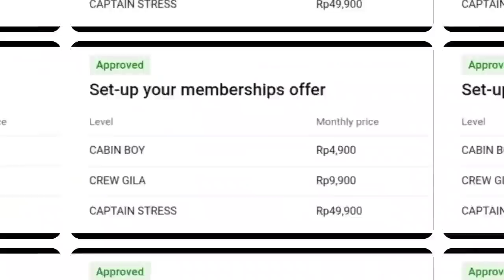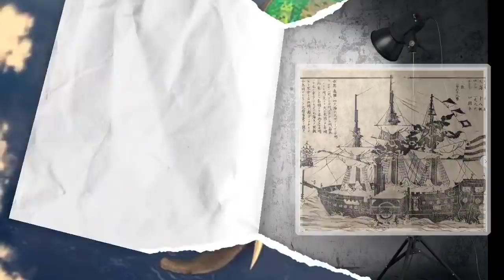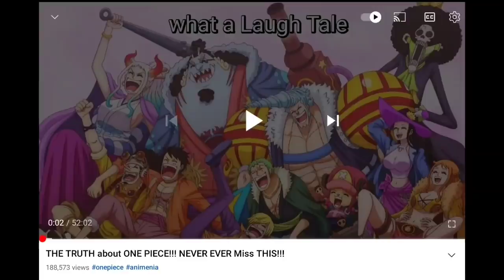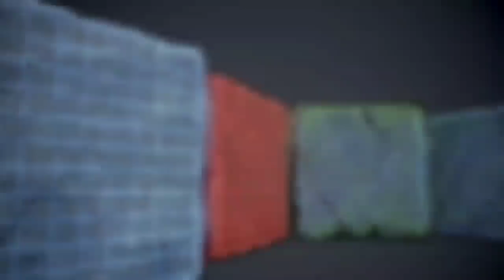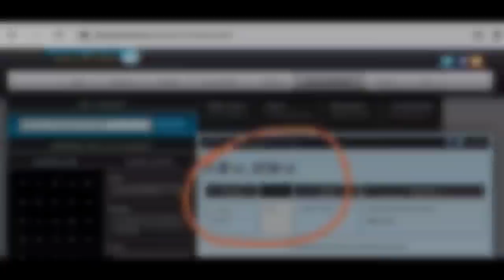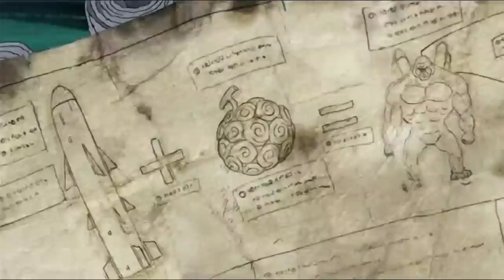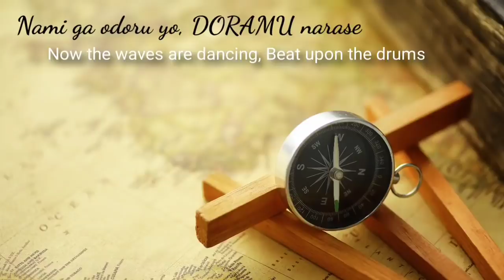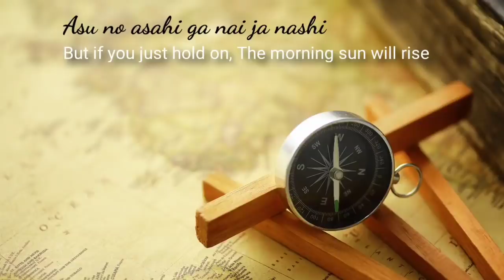The KEY to EVERYTHING (One Piece 1043 First React)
well monggo enjoy REVIEW ONE PIECE yang paling CEPET UPDATEnya

Mr.K juga jualan PARFUM Aroma LAUTAN!!